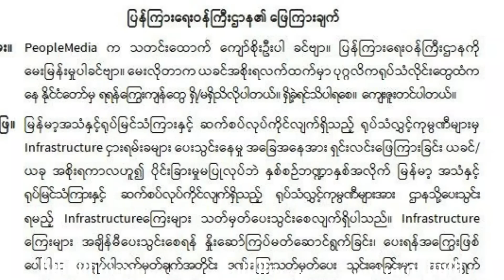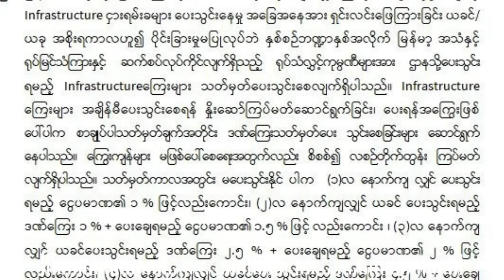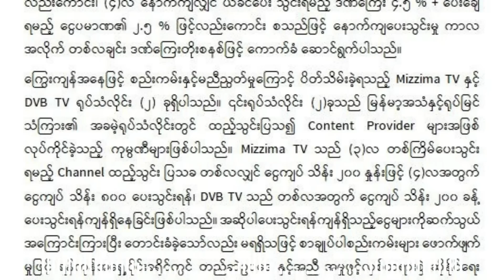Breaking News!!!!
Mizzima နဲ့ DVBကို စစ်ကောင်စီကတရားစွဲဖို့ပြင်ဆင်
နေပြည်​တော်ကို တန်ပြန်ထိုးစစ်အတွက်ပြင်ဆင်​နေဟု KNDF ဥက္ကဌ ခွန်းဘီထူး​ပြော